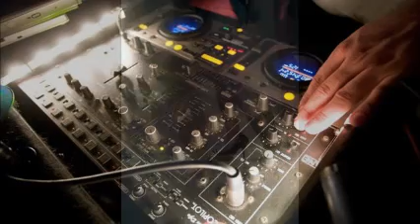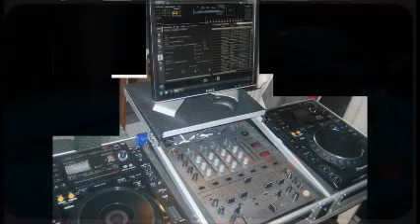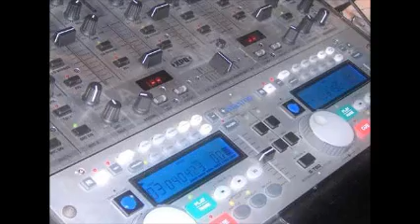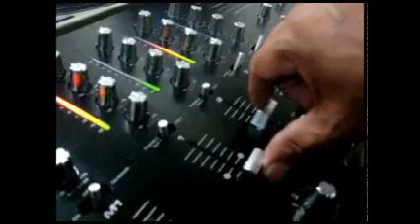YOLANDA BE COOL REMIX BY DISK JOCKEY GEORGES FLASHBACK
ALGO REMEZCLADO PARA DISFRUTARSE ES PARA TI PKÑA ... UN BESO